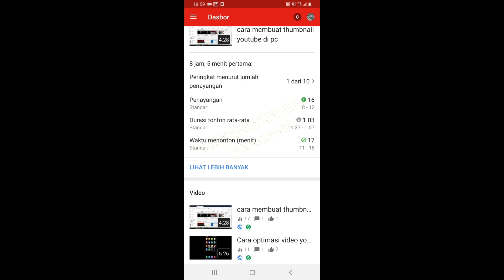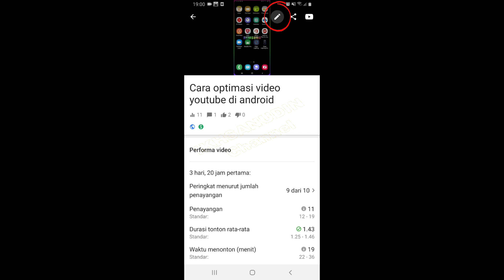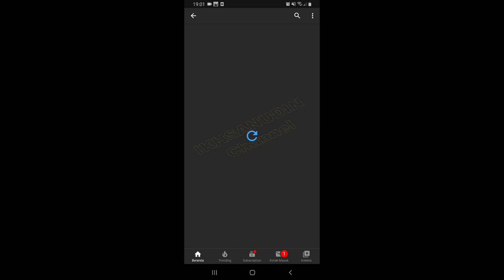Cara mengganti Thumbnail Video Youtube di HP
Cara mengganti Thumnail Youtube di HP
Berikut ini adalah sebuah video tutorial Cara mengganti Thumbnail Video di HP